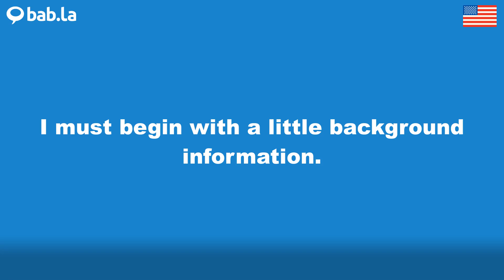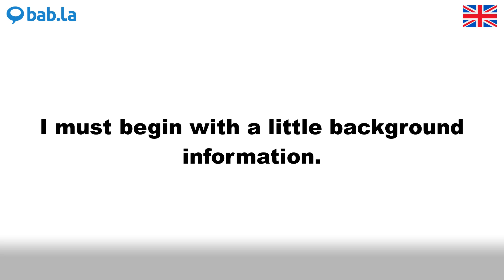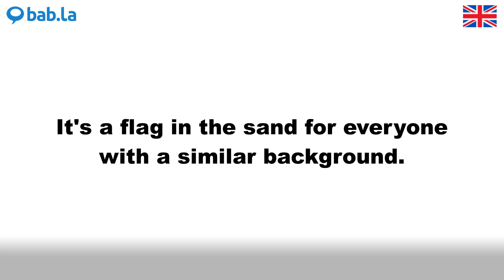BACKGROUND pronunciation | Improve your language with bab.la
Improve your spoken English by listening to BACKGROUND pronounced by different speakers – and in example sentences too. Learn and love languages with bab.la.